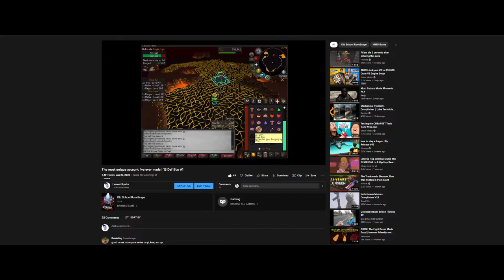The scariest boss in oldschool runescape | 13 Def Btw #2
See you in another 5 months lol (kidding hopefully)